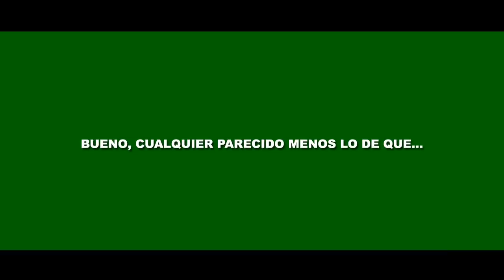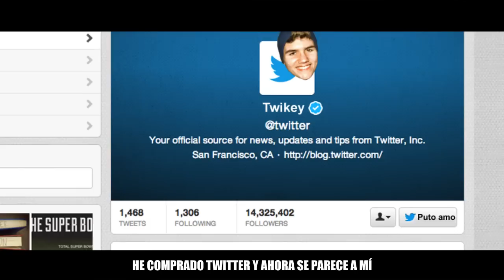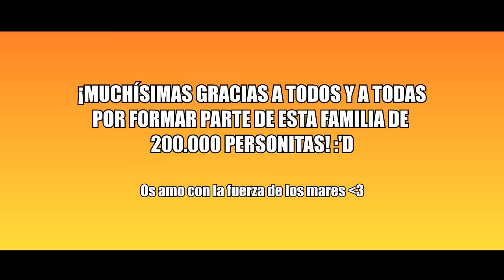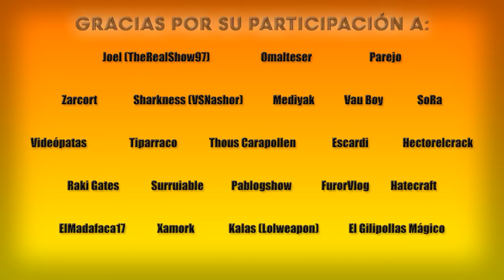KEYBLADE - SOY PARTNER (Especial 200.000 Subs)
¡Gracias a tod@s por los 200.000! :)